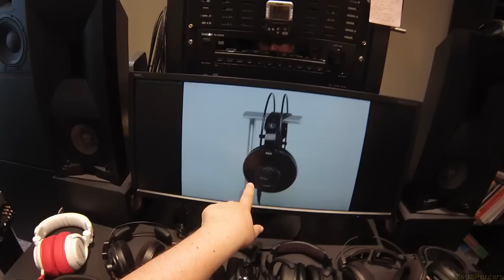🟥What makes Good Gaming Headphones? (Z Review)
Fidelio X2's
Beyer Dynamic DT770

Good Gaming Cans:
Takstar 2050
Takstar Pro80
Tascam TH02 (W/mods)
Brainwavz HM5
Koss ProDJ 100 (W/mods)
Takstar TS671

Mod Pads
Brainwavz Pads (fit Pro80, Koss, Tascam)
Hifiman pads (fit Superlux, Akg, Audio Technica)

Vmoda BoomPro (Requires 3.5mm input on headphone)
Logitech USB Mic
Blue Snowball
Sony Clip Mic
Zalman Clip On
CAD USB mic

Amp/Dac:
Micca OriGen
FiiO E10K
SMSL SD793
Schiit Fulla
Schiit Stack
FiiO E09K
AudioEngine D1